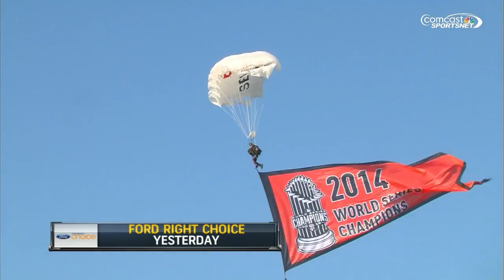ARI AT SFN - April 19, 2015